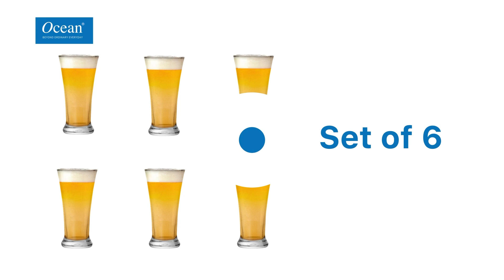(1B00912)- PILSNER, 340 ML, PACK OF 6